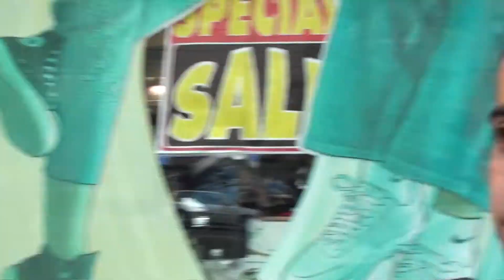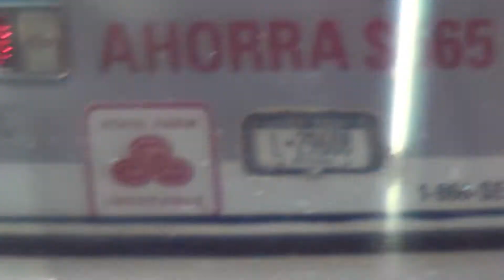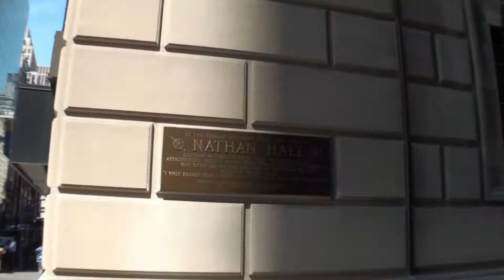New York. Life before pandemic. Part 1.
Being a youtuber since October 2006 I filmed a lot through different cameras. Now it's time to share the memories to the world.
This published video was made in 2008 during 3 weeks holiday in New York.